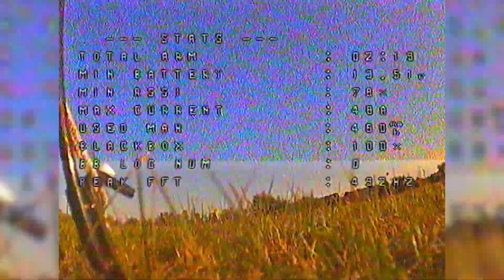Takedown [Drone Racing Traning]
Some race training in the evening

Song: Blue Stahli - Takedown